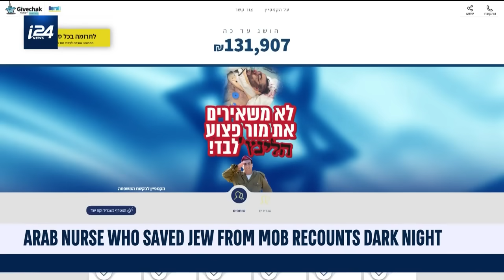Arab Nurse Saves Jewish Israeli From Mob Attack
i24NEWS DESK |